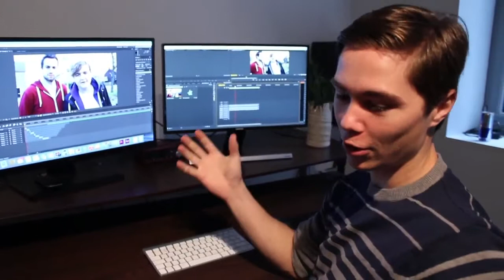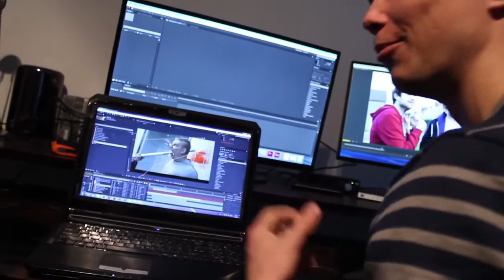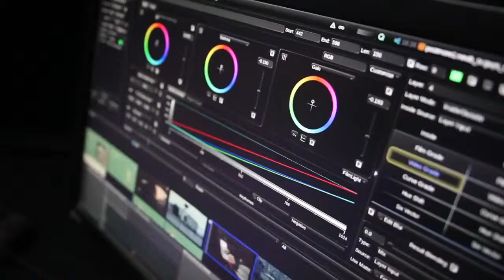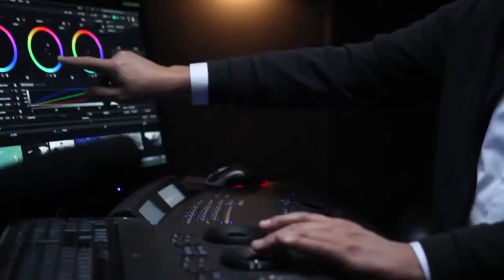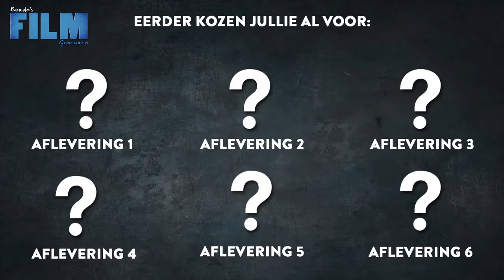BFG De premiere op 3FM Aankondigen!!